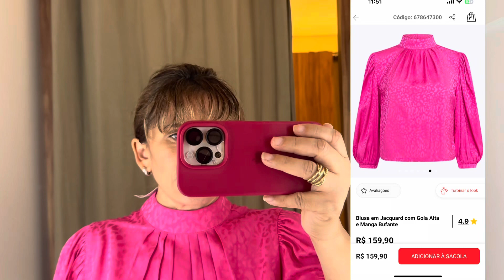Coleção nova loja Renner /provador com looks com estilo e elegância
Provador loja Renner looks lindos para vc assarem meninas ,ah não esqueça de escreve no canal e deixar o  seu Like

Minhas medidas

Altura 1,50
Peso 53
Busto 83
Cintura 73
Quadril 93

O link das peças estão no primeiro comentário

E me segue no meu Instagram
gardêniadcarvalho